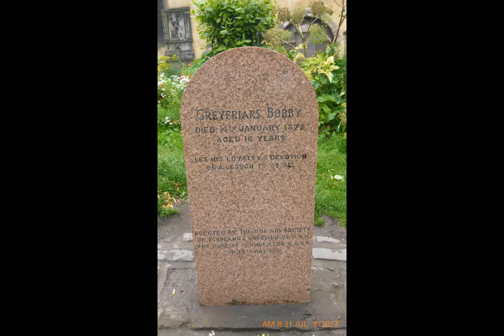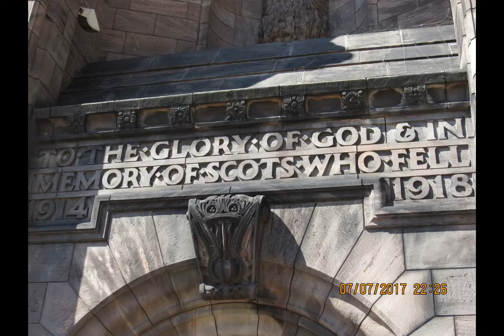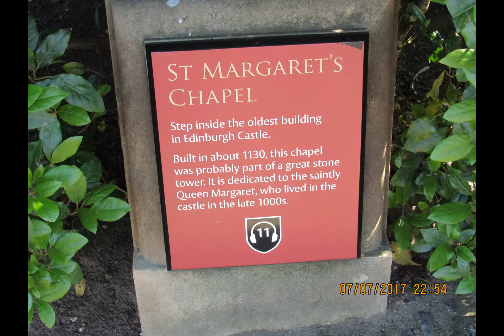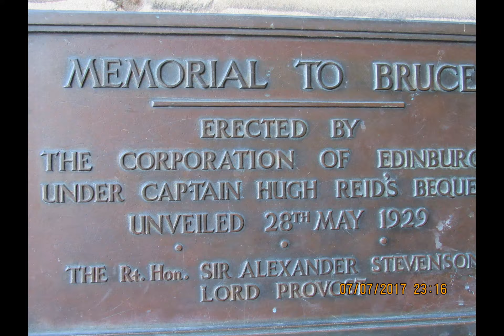Edinburgh, Scotland Slideshow